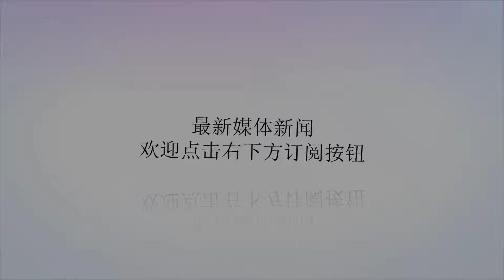如果阿拉斯加没有卖给美国，历史的轨迹或许是这样的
谢谢！如果俄罗斯当年没有将阿拉斯加卖给美国，现在世界上很可能出现“两个俄罗斯”。历史上俄罗斯向美国出售阿拉斯加原因，在于1853~1855年克里米亚战争中俄军的战败致使沙俄政府面临严重的财政紧张。作为当时来讲这样一个选择并不能认为是错误的，毕竟当时的阿拉斯加就是一块荒地，对于沙俄来讲，并不值钱，在多年以后来看的确就不是这么回事了。图注：1867年美国用于支付阿拉斯加的720万美元支票相当于现在的一亿多美元1867年，俄罗斯向美国出售阿拉斯加。如果这一事件并未发生，很可能导致俄罗斯国内社会矛盾比现实中激化更早，并导致俄罗斯更早退出第一次世界大战、或不参与第一次世界大战。但无论哪种结果，俄罗斯发生两次国内革命的局面不会发生改变，社会党人政权推翻沙皇政权、然后又被布尔什维克党人推翻这一局面同样会发生，而接下来的情况会比较有意思。图注：1918年的照片苏维埃俄国建立后，如果西方对苏俄进行干涉、并支持“白军”，则很可能重现现实中白军不敌红军，最终被红军在西伯利亚剿灭的情况。不过，由于阿拉斯加这个变数，情况可能会出现差异：反苏维埃分子可能渡过白令海峡，在西方国家的支持下在阿拉斯加这个苏俄的力量难以覆盖的区域重建政权，并最终出现苏俄和“北美俄国”并立的局面。到二战时，“北美俄国”的存在会成为反法西斯阵营中的一个变数。图注：阿拉斯加地理位置图如果苏联和美国没有就“北美俄国”的问题谈拢，很可能致使美苏之间的合作出现裂痕，由此将会把世界局面引向一个全然不同的局面——这种局面会演变到什么程度，谁也难以下断言。但无论如何，最终美俄关系仍然会走向对立，而阿拉斯加问题也将成为绕不过去的一个槛。这是体量导致的，毕竟对于欧洲的主导权，美俄一直都是有嫌隙，尤其是在苏联时代。纵使时至今日，美苏依然是世界上主要的军事矛盾体。